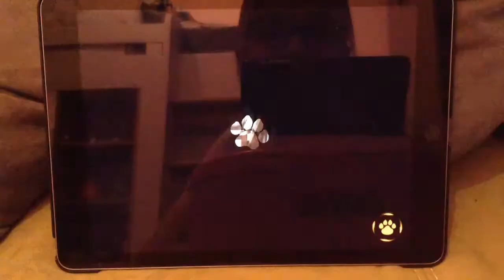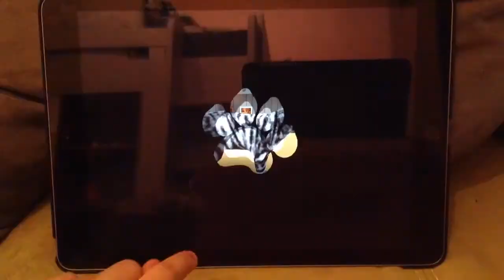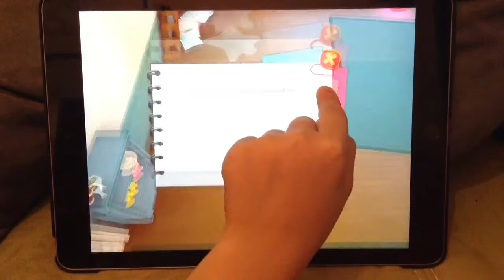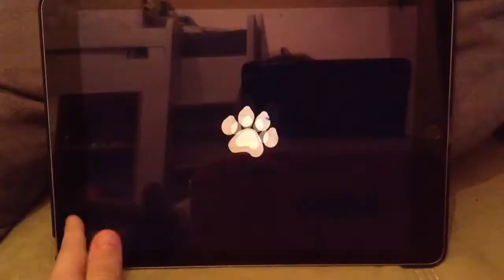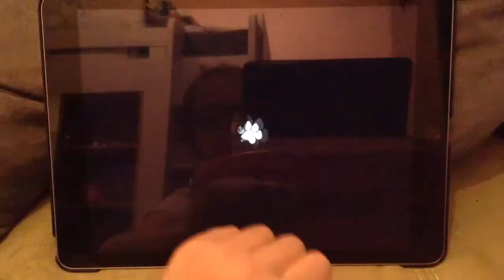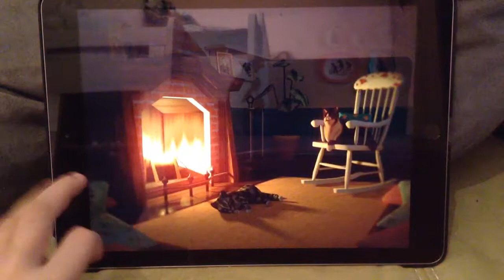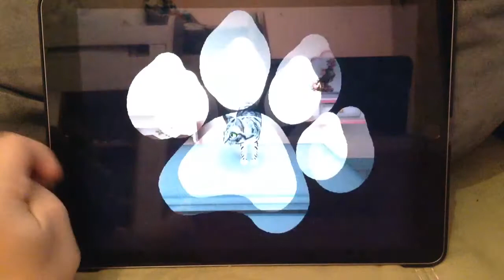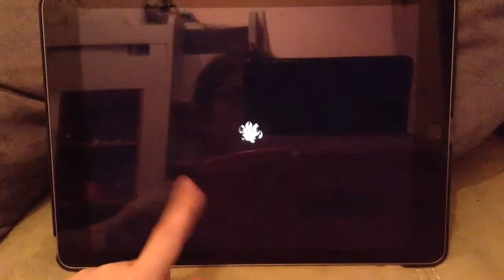Cat Hotel Part 11 das spiel kennen lernen ist gut